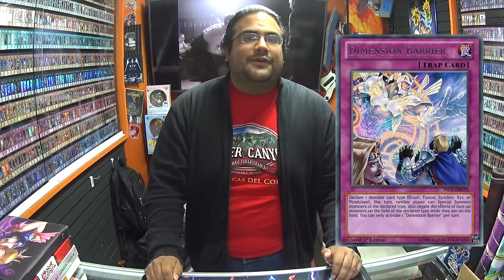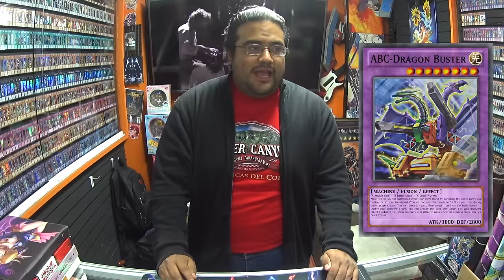Futuros Decks Meta ◄ Derpy Hoves Presenta ► Invasion: Vengeance | Yu-Gi-Oh!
◄ Derpy Hoves Presenta ►
En esta ocasión un top 5 sobre los posibles deck que puedan ser meta según sus características en este formato !!